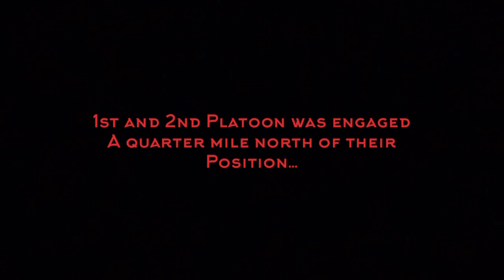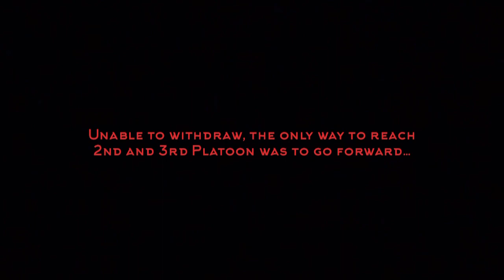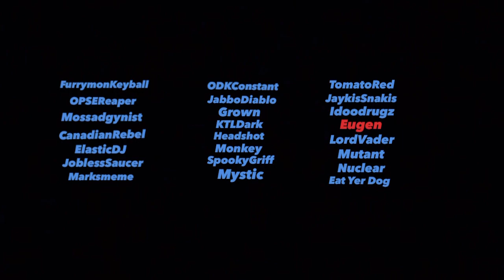“CREEDENCE” ~ARMA REFORGER short-film [PART ONE]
Private First Class Hendricks and the rest of 3rd Platoon are tasked with a daunting mission to rescue the rest of their Company from certain doom amidst a very heated Cold-War.

[All Music and Additional Content are not owned nor do I claim to own the rights to them.

[Footage was captured on Bohemia Interactive’s Arma Reforger Alpha Platform]

Music Produced By ~ FreshmanSound